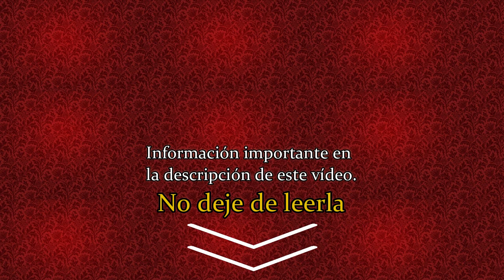Obtenga GRATIS su Escudo del Sagrado Corazón de Jesús para la lucha espiritual contra el Coronavirus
Inscríbase al Grupo de FAMILIAS DEL SAGRADO CORAZÓN y reciba todas estas gracias: